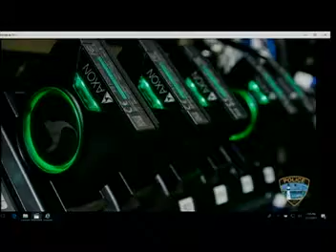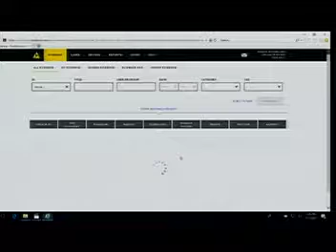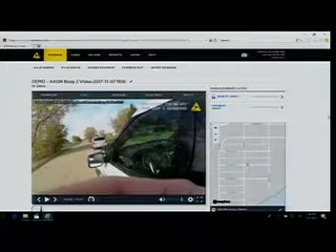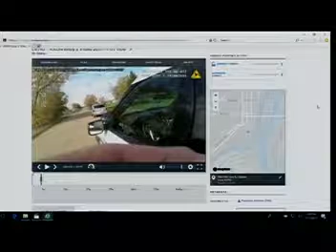City of Clinton, Iowa November 7, 2017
This is the recording of the November 7, 2017 City of Clinton, Iowa Committee of the Whole meeting.